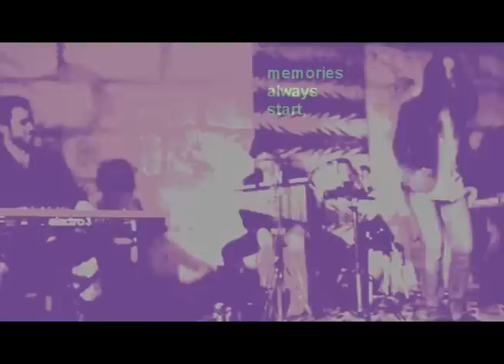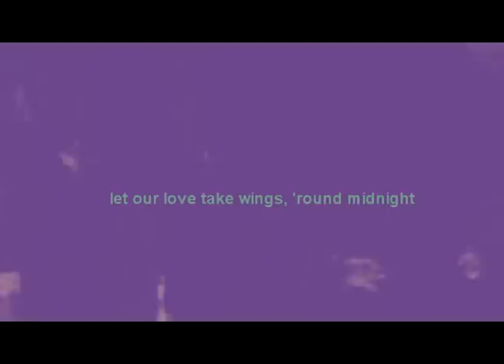Round Midnight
Una versio lliure del magnific standard al Sheela's Playground.